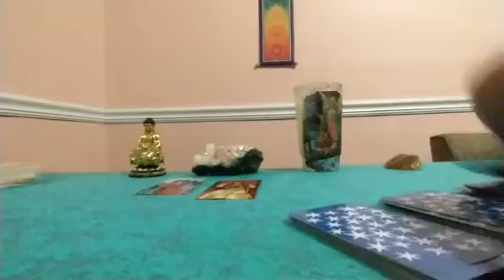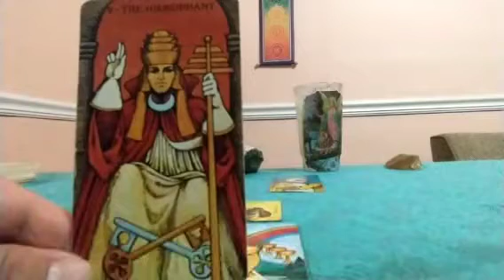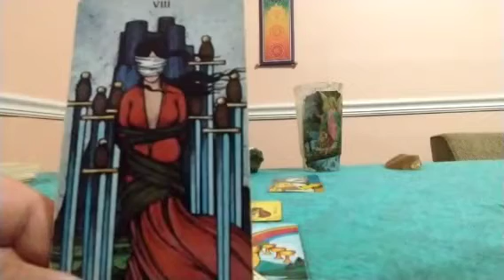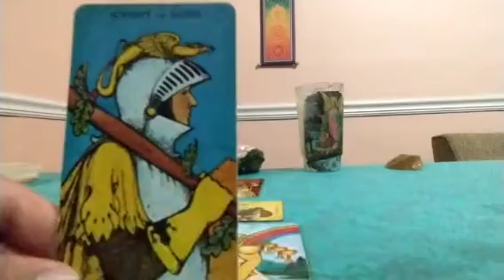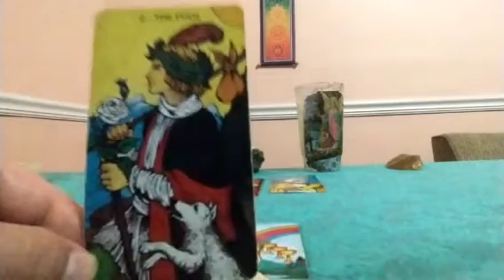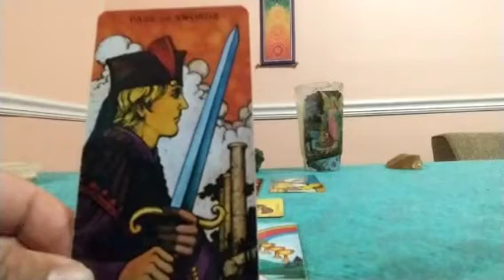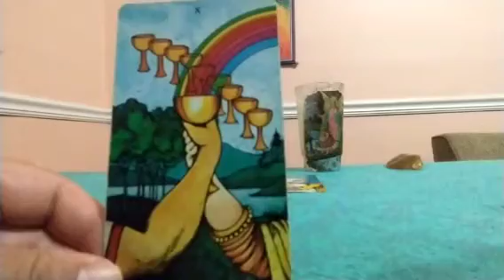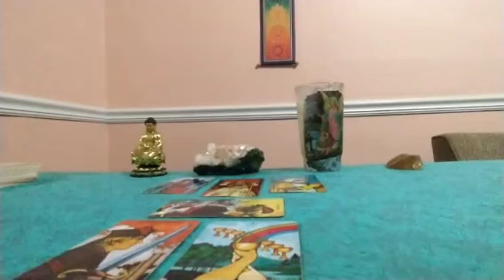Gemini ♊ October 2021 Tarot Reading: Gotta Break From the Chains That Bind You!